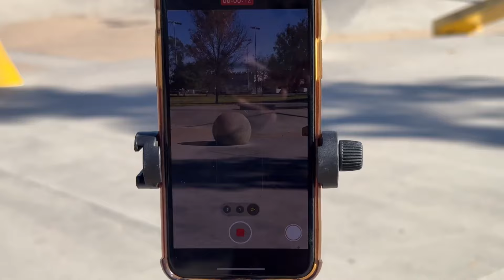Everyone’s favorite pro Deawon Song! Seriously the best guy!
Skated at Harbor city with @Garcias_Finest and Daewon skates Harbor a lot. So we were fortunate enough to get some laps in with him! Enjoy!